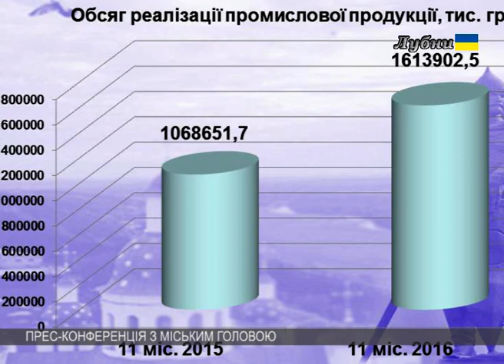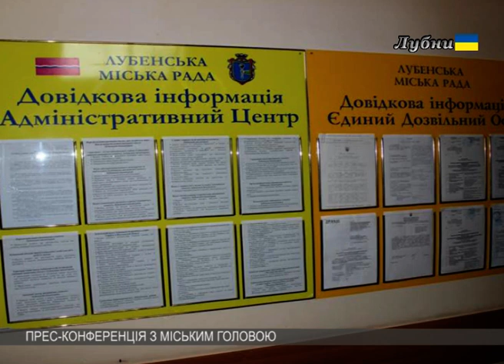ПРЕС-КОНФЕРЕНЦІЯ З МІСЬКИМ ГОЛОВОЮ 01_02_17